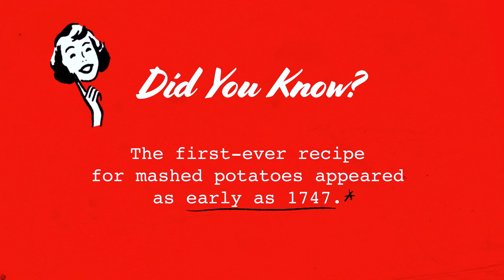Potato Doughnuts | Vintage Betty Crocker Recipes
How can I turn a package of mashed potatoes into a sweet treat? Betty Crocker’s answer: Potato Doughnuts.

Did you know you could make doughnuts with instant mashed potatoes? Turns out the additional ingredient makes this fried dessert super light and fluffy. Once these doughnuts are glazed you can’t taste the potato, but it does add a nice texture and consistency.

Along the way, we investigate the soggy origin of the instant mashed potato mix, and how the U.S. Government tweaked this product to become a staple of convenient quick cooking.

Happy Homemaking!